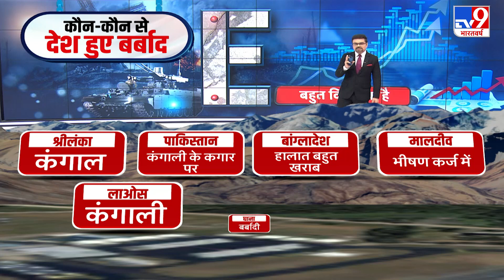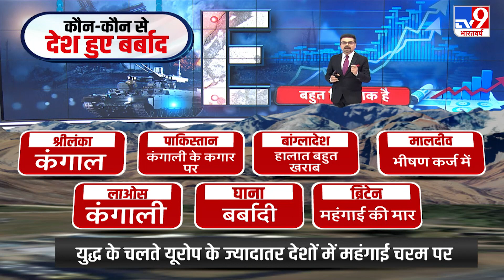Corona के बाद War से संकट में World Economy, America से China तक ग्लोबल मंदी की आशंका तेज